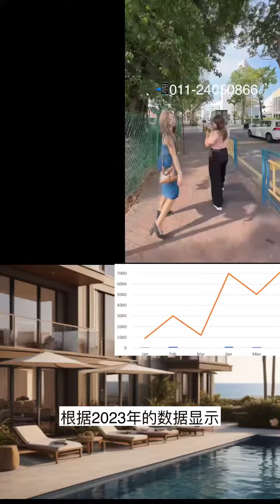Gurney海景公寓，Airbnb天花板，只需500多k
这黄金地段简直就是 AIRBNB 的天花板，租金绝对可以cover供期 📍槟城 Georgetown 靠近 Gurney 的 海景公寓！

🌈Freehold
🌈低密度Low Density
🌈仅一个block
🌈高回酬租金💰
🌈Studio/两房单位
🌈全装修配套
🌈Operater包出租
🌈预计2027年建好

📍位于槟岛市中心
地点优势，附近都是 旅游胜地 ，游客和本地人流量最多的集聚地，医院和学校 都在附近。
210 m SK Wellesley
500 m Nagore Square
1.2 km Despark International College
1.6 km Komtar
1.7 km Gleneagles Hospital
1.8 km Loh Guan Lye Specialists Centre
2.0 km New World Park
2.1 km Explanade
2.2 km Wawasan Open University
2.3 km Gurney Bay
2.5 km Island Hospital
3.4 km Penang Street Art

只有5 % 的人会看懂这 绝佳投资机会，如果你懂，赶快联系我们获取资料吧😊
【E-Brochure/Appointment】

📕 小红书/𝙄𝙂/𝙏𝙞𝙠𝙏𝙤𝙠: AliciaaHong